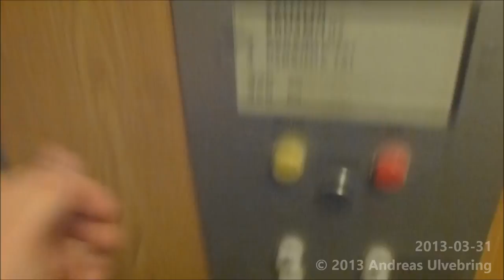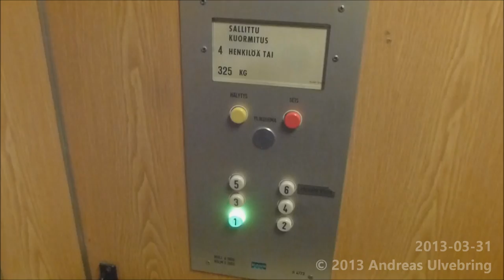Old KONE (mod.) Traction Elevator @ Kalevankatu 3, Helsinki, Finland!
Originally built in 1952, It has been modernised in 1984.
It is VF-Modded, problably Everything has been replaced, exept doors and shaft.